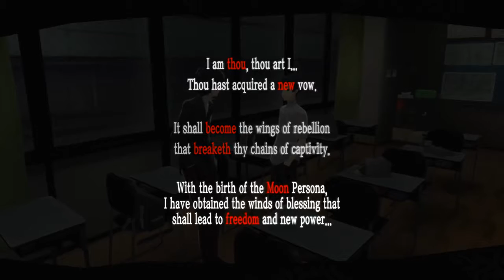PERSONA 5 PART 6 KAMOSHIDA CHANGE HEARTS AND PHANTOM THIEF RUMOR ALL CUTSCENES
P5 PS4 EP 6 KAMOSHIDA CHANGE HEARTS AND PHANTOM THIEF RUMOR  ALL CUTSCENE CINEMATIC hi guest my chanel is upload abaut cutscenes and cinematic game don forget to like and subscribe i need.

Game   All Scene Cinematic.

P5 P5 EP 5 KAMOSHIDA PALACE  ALL CUTSCENE CINEMATIC hi guest my chanel is upload abaut cutscenes and cinematic game don forget to like and subscribe i need your asist to grow my chanel.

P5 PS4 EP 2 STORY MISTERIUS CASTLE  ALL CUTSCENE CINEMATIC hi guest my chanel is upload abaut cutscenes and cinematic game don forget to like and subscribe i need your asist to grow my.